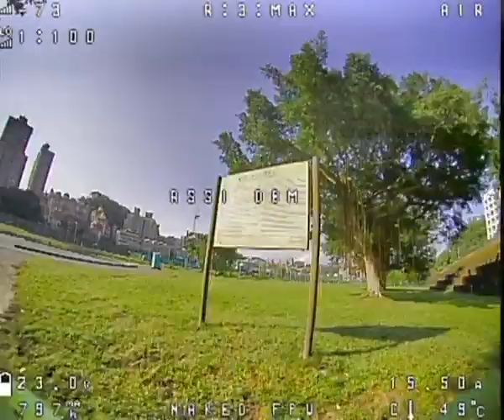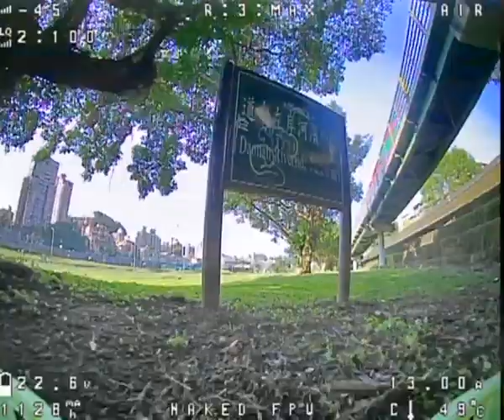Smooth Cinematic FPV Drone equipped with the Runcam Thumb Pro 4K Wide is perfect 6